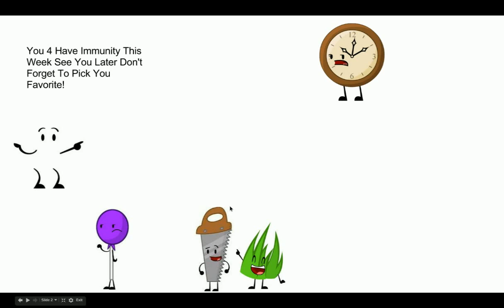Object Combine Episode 8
Pick Your Favorite!